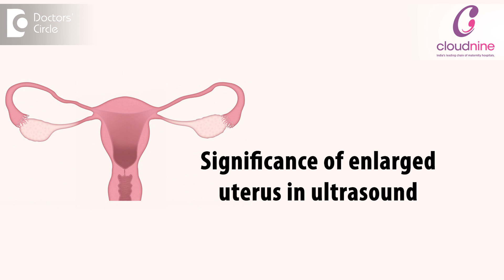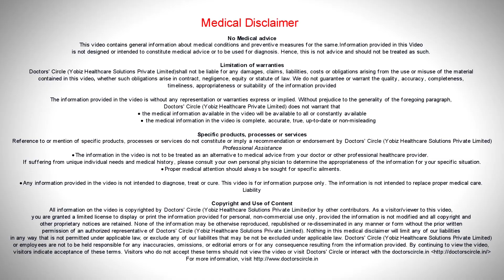Significance of enlarged or abnormally shaped uterus in ultrasound -Dr.Meeta Nakhare of C9 Hospitals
The uterus is made up of 2 layers, the outside layer is the muscular layer and the inside layer is the inner lining, which is called as the endometrium. It really depends on the ultrasound. Ultrasound is a really important tool, which differentiates which one of these layer is enlarged. It could be that the inside layer of the uterus, the endometrium is abnormally enlarged or increased.  So that is abnormal.  So after we finish our periods, the inside lining is about 4mm. Every day it goes, hoping that if there is a pregnancy, it can act as a cushion to avoid the pregnancy. But it never crosses around 14 or 15 mm. More than that is it is abnormal at many stage. If the muscular wall of the uterus is abnormal it could be because of a variety of reasons, it could be because of fibroids or adenomyosis or infection. But not all enlarged uterus is abnormal.  A women could be born with a slightly bulky uterus, she could develop a bulky uterus as  reaction or  a response to babies,  a response to infections or a  reaction to periods not all bulky uterus is necessarily  need  treatment. Symptomatic bulky uterus where the patient  is suffering,   will need conservative or  surgical management as may be the case.